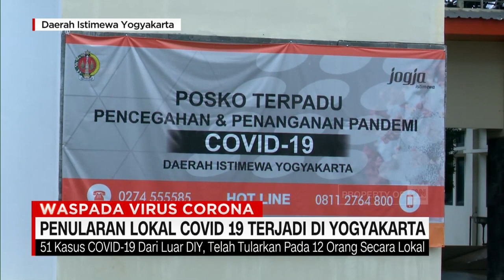Penularan Lokal Covid-19 Terjadi di Yogyakarta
Penularan Covid-19 secara lokal saat ini dipastikan telah terjadi di daerah istimewa Yogyakarta. Penularan ini diprediksi bisa meluas karena saat ini ada lima kasus di DIY yang tidak diketahui asal penularannya.

Like & Follow Facebook:
CNN Indonesia

cnnindonesiatv